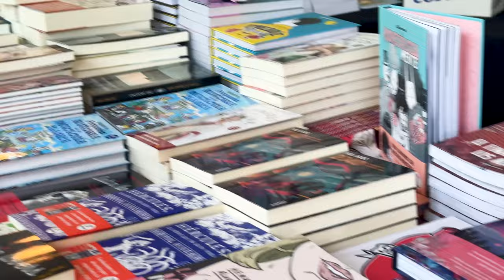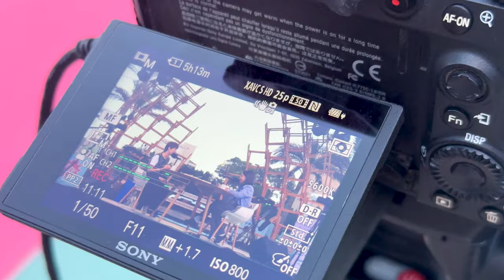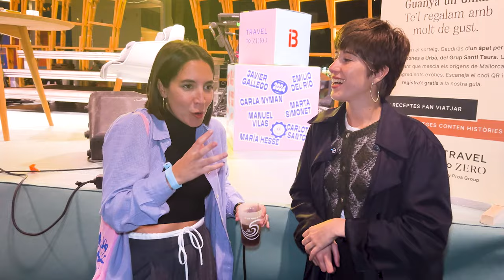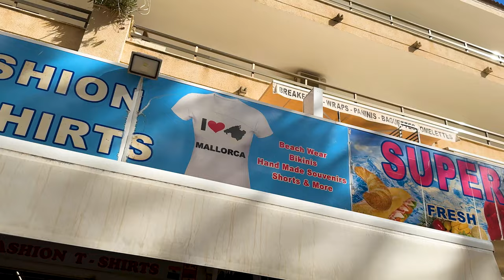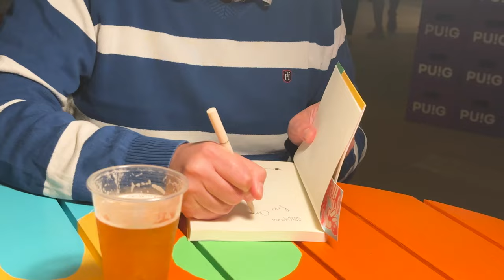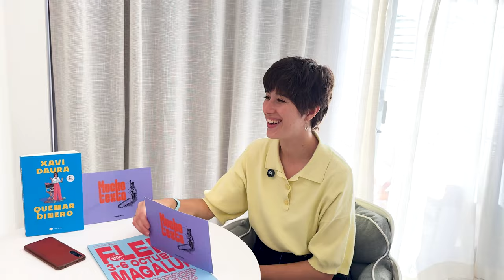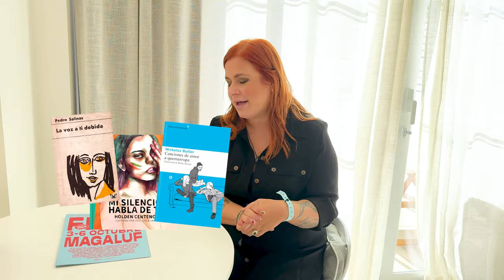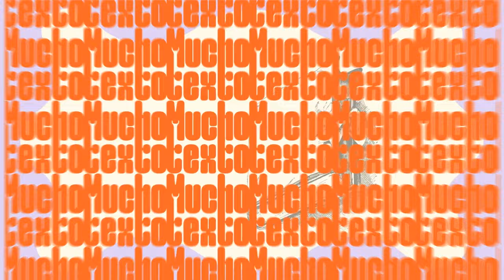HABLANDO de LIBROS en MAGALUF: así vivimos el FLEM | Mucho Texto 1x12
Volvemos con un episodio especial, esta vez en formato videoblog, en el que podrás ver cómo fue nuestra experiencia de pasar un fin de semana en Magaluf rodeadas de libros. Sí, hablamos del FLEM 2024, el Festival de Literatura Expandida de Magaluf que se celebra cada año en Mallorca. Te dejamos aquí con un 'behind the scenes' de nuestro podcast en directo y algunas de las mejores confesiones de autores y autoras como Elísabet Benavent, Xavi Daura, David Uclés o Pink Chadora.